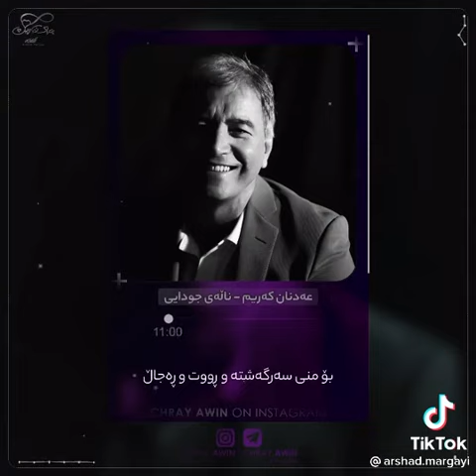January 28, 2021